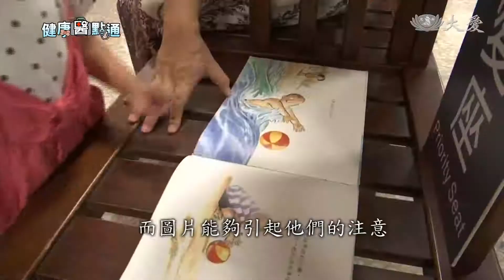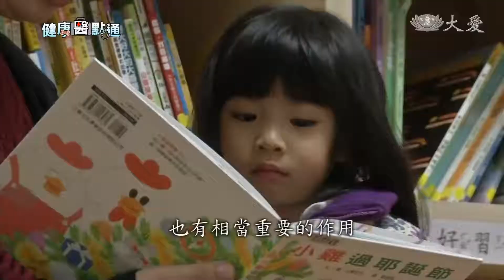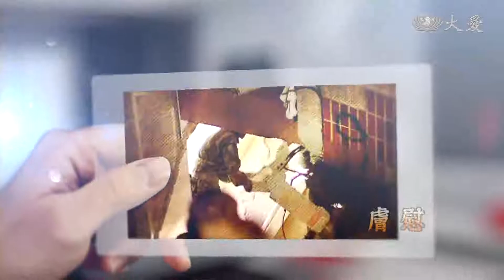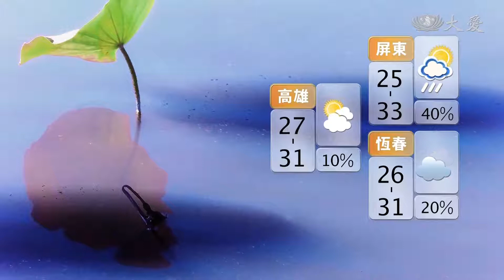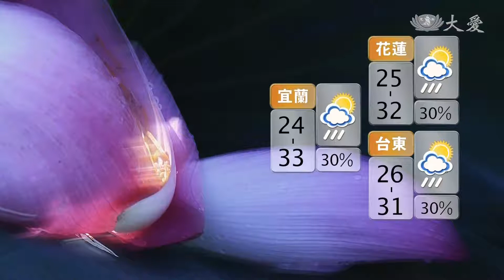大愛新聞 2019-09-09 0830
1.  (00:00:00)
 2. 又在中和！本土屈公病再添一例 (00:00:34)
 3. 連假受低壓帶影響 中秋賞月機會低 (00:01:32)
 4. 隨身風扇好用降溫 竟暗藏中暑危機？ (00:03:03)
 5. 零卡飲料0熱量 不見得比較健康 (00:04:53)
 6. 朱紹盈醫師：最棒的人生禮物－親子共讀 (00:06:27)
 7. 颱風法西登陸關東 東京強風大雨 (00:09:04)
 8. "多利安"襲加拿大東岸 海利法克斯沿岸淹水 (00:09:38)
 9. 美國西雅圖罕見景觀 風暴帶來密集閃電 (00:10:06)
 10. 美喬治亞州外海 貨輪失火4船員失蹤 (00:10:35)
 11. 澳洲雷明頓國家公園野火失控 (00:11:11)
 12. 慈科大抵澳洲 戲劇演出宣導蔬食護生 (00:11:57)
 13.  (00:14:41)
 14. 「熱帶果后」山竹來了！民眾嘗鮮大排長龍搶購 (00:19:25)
 15. 北極熊出沒八里沙雕展 漲潮就消失 (00:21:18)
 16.  (00:22:46)
 17.  (00:23:26)